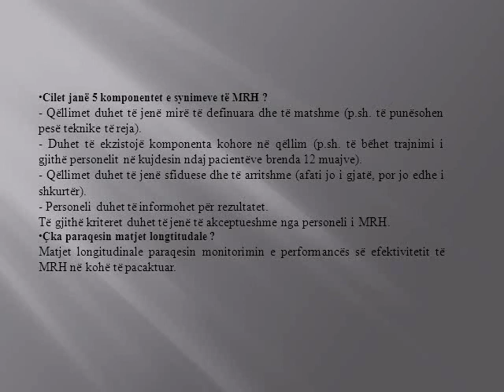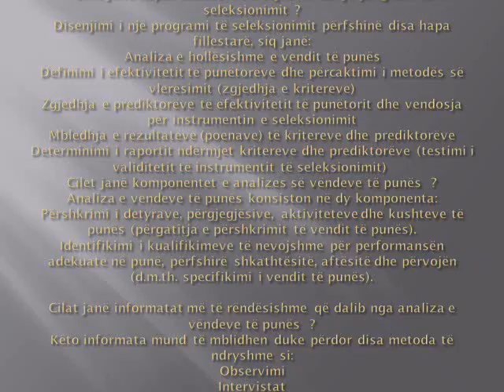Menaxhimi i resurseve humane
NE NDIHME TE STUDENTEVE